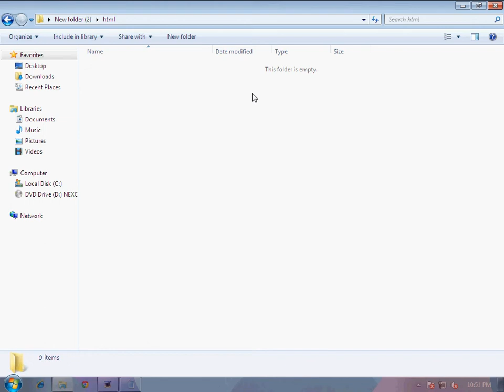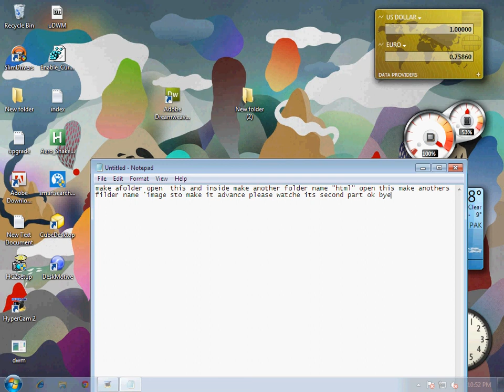how to make an anvance website like wekepedia on dreamweavercs3 part"1"